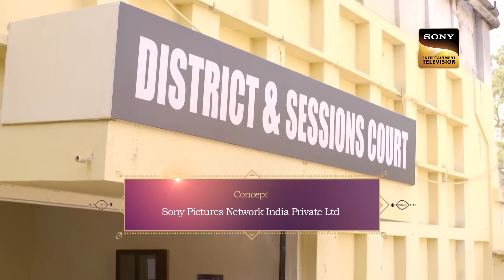الموسم 71 | حلقات كامله | لا محدود | كما أن فخ مايا خطير للغاية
Enjoy watching your favourite stars performing and entertaining everyone on Beyhad

 مايا تُظهر علامات إصابتها للقاضي.  تخبر القاضي أنها ضحية وليست مجرمة.  محامي مايا يستدعي سامي إلى صندوق الشهود.  أخبر سماي المحكمة أنه منع أيان من التحرش بمايا.  وجد القاضي آيان مذنبا في قضية التحرش الجنسي.

Show Name - Beyhadh
Star Cast - Jennifer Winget, Kushal Tandon, Aneri Vajani
Produced By - Prem Krishen, Sunil Mehta

About : Beyhadh
Beyhadh chronicles the lives of Maya (Jennifer), Arjun (Kushal), and Saanjh (Aneri) and how their paths cross as one of them decides to rewrite their destinies. A young business tycoon, Maya has always steered clear of relationships and is extremely guarded about her life. However, things change when she meets Arjun, a carefree and happy-go-lucky aspiring photographer. Maya falls head over heels in love with him. On the other hand, Arjun’s childhood best friend, Saanjh, a beautiful, loving, and righteous girl, only wishes for his happiness and is the guiding light of his life. She secretly loves Arjun but has never confessed her feelings to him. What happens when Maya's love becomes so Beyhadh that it crosses all boundaries of rationality, remains to be seen.

الموسم 71 | حلقات كامله| كما أن فخ مايا خطير للغاية